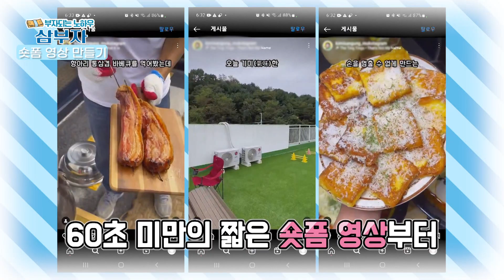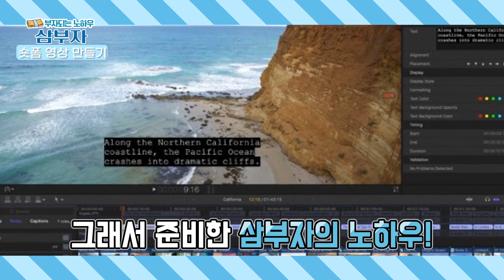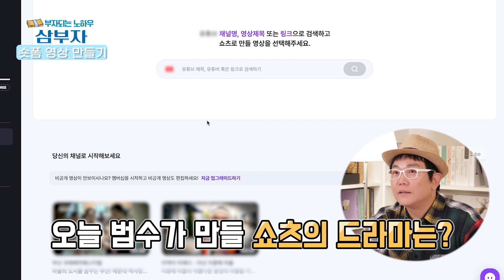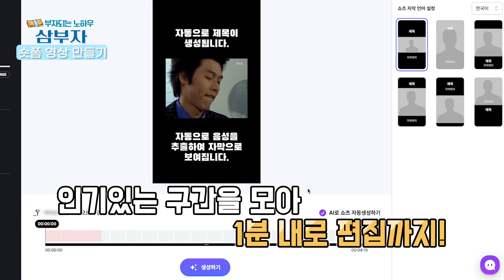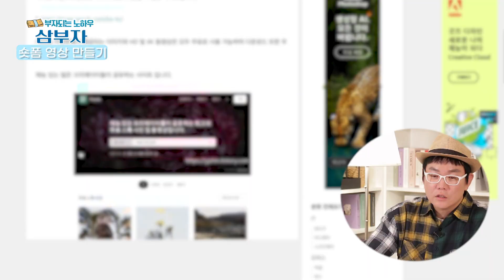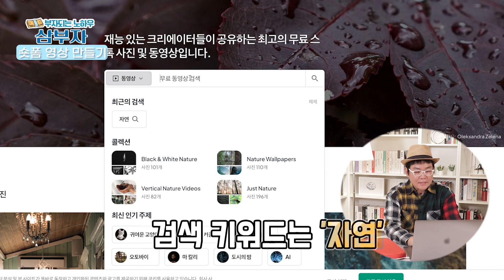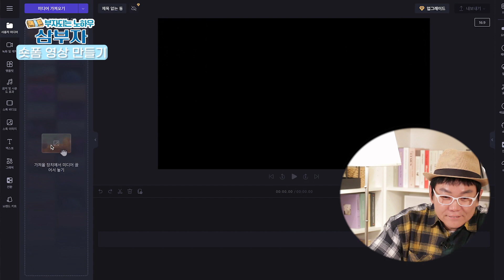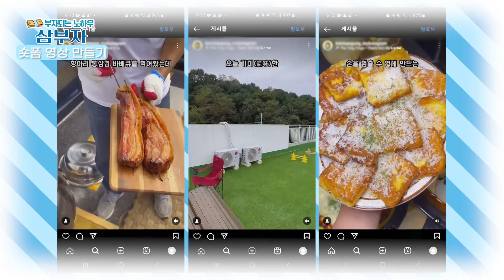[부자되는 노하우 삼부자] - 숏폼 영상 만들기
돈은 벌고 싶은데 방법을 몰라 고민인 사람들 모여!
돈, 여행, 건강 세가지 모두 챙겨주는 생활 정보 프로그램

부자되는 노하우 삼부자 28회 - 숏폼 영상 만들기